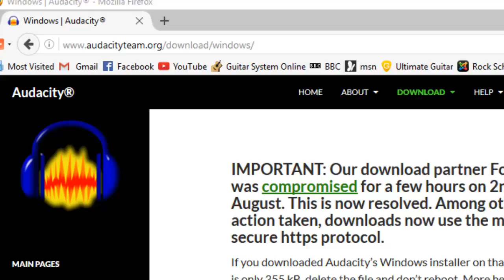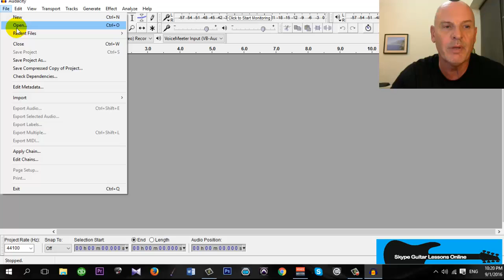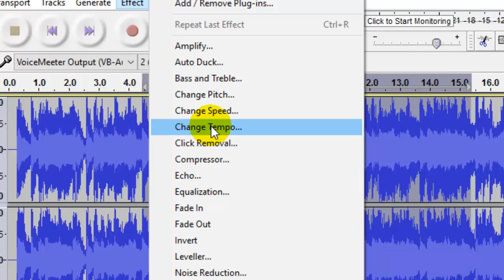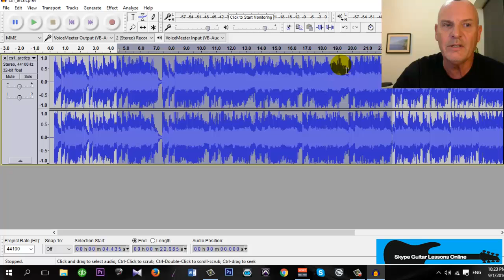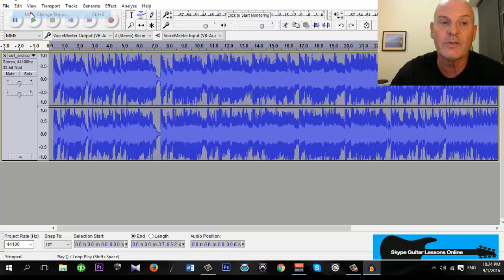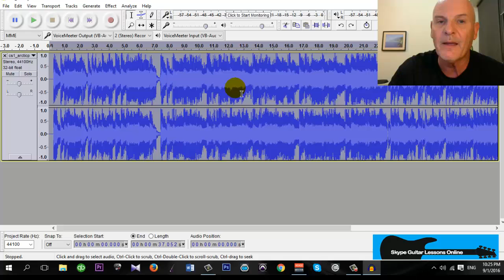How to slow down the tempo of a mp3 file using Audacity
In this video i will show you how you can slow down the tempo of a mp3 audio track without changing the pitch. This is extremely useful if you trying to learn a song, or part of a song and find it hard to play at the normal speed.

Then just follow the instruction in the video.